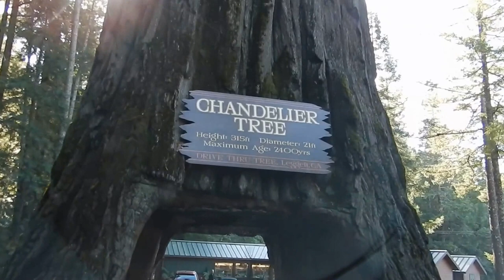Jaakko Mäkikylä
Kuuluisa silta ja sitten päin kuuluisaa puuta.